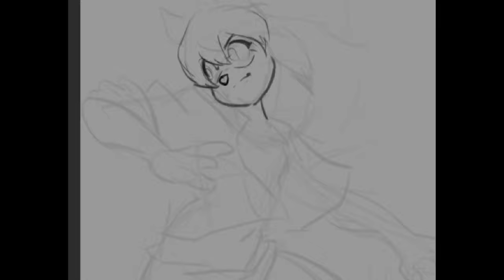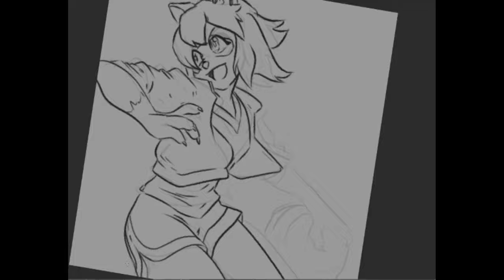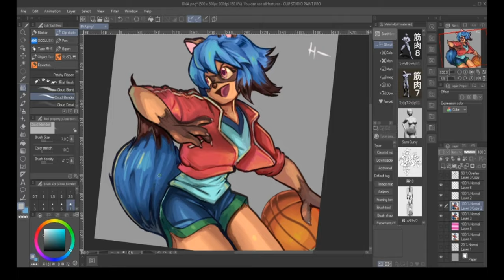BNA Fanart -Michiru Speed Painting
Hi there! Here`s some fan art frm BNA series! Hope you like it!